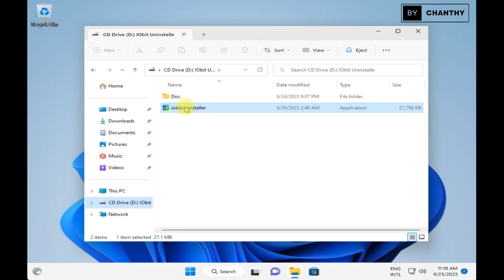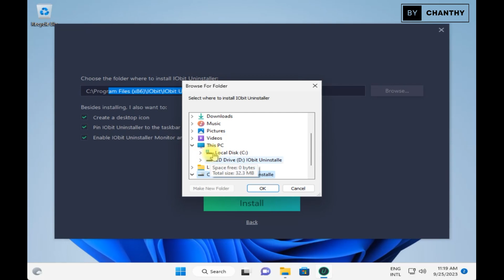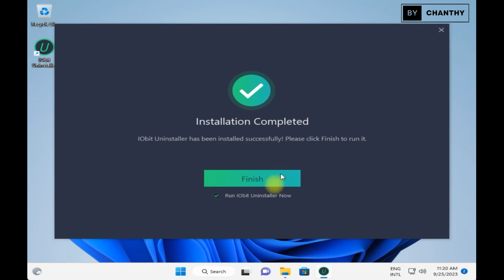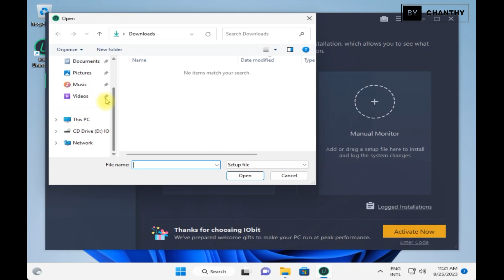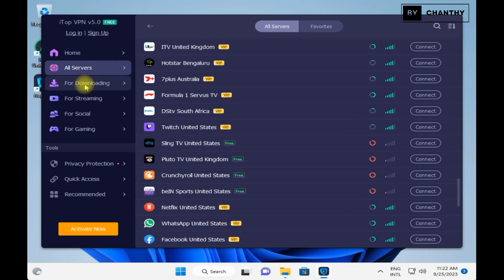How to install IObit Uninstaller Pro 13.1 on Windows 11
Key Moments:
0:00 - Software Intro
0:40 - Title of Video
0:46 - Intro Video
0:53 - Software Installation
2:33 - Running of Software
4:54 - Outro Video